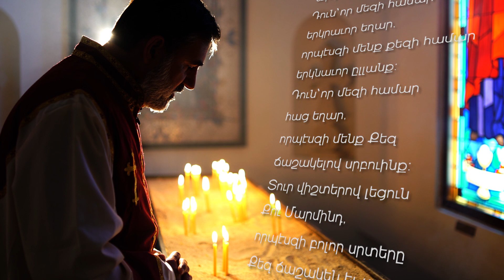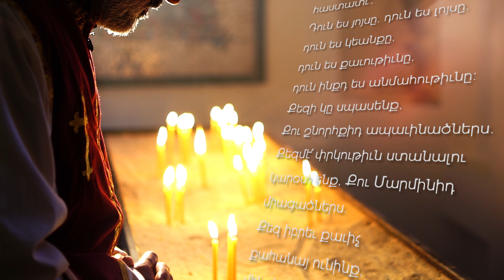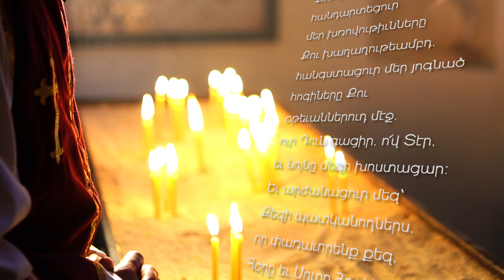Let's Pray Episode 39 ԱՂՕԹՔ Ս ՀԱՂՈՐԴՈՒԹԻՒՆ ՍՏԱՆԱԼԷ ՅԵՏՈՅ